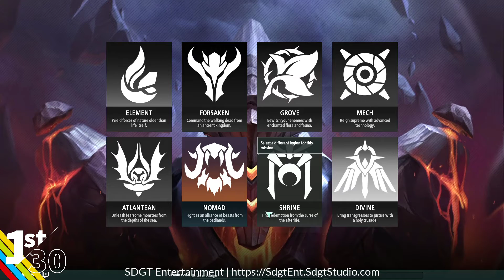First 30: Legion TD 2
This is the official sequel to one of Warcraft 3’s most popular mods, it’s a deep blend of tower defense, offense/defense mechanics, and economy management.